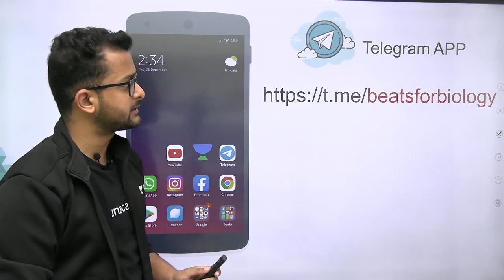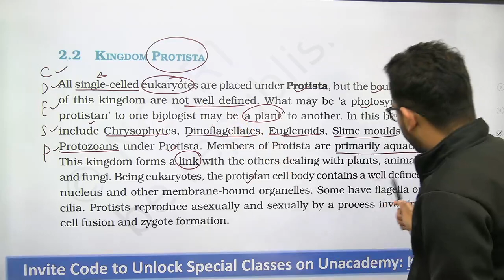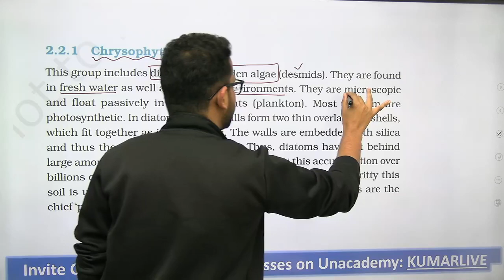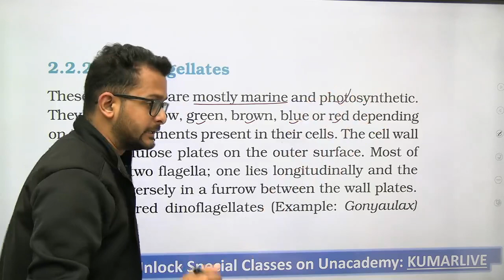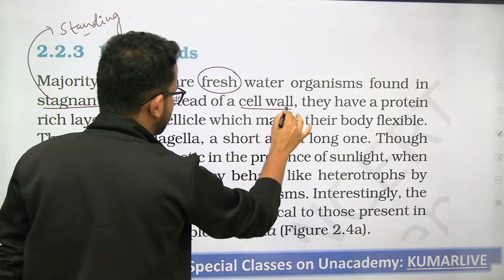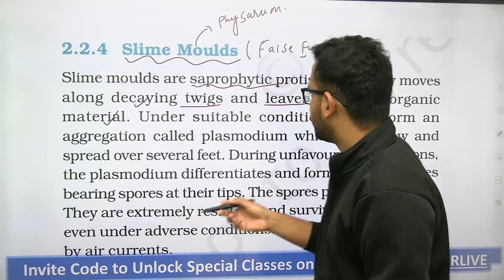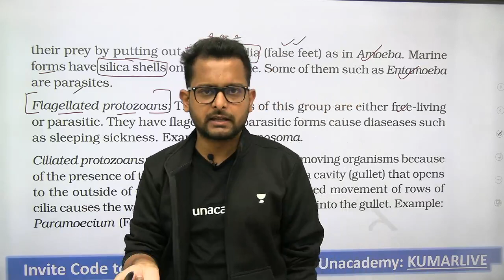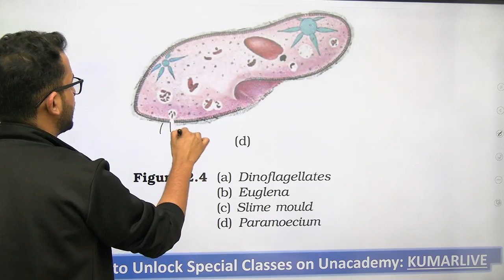Biological Classification Lect.02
Practice session Link:- 4 PM
Invite Code to Unlock Session: KUMARLIVE

/plus/goal/YOTUH

Unacademy Plus Subscription Benefits:

1. Learn from your favorite teacher
2. Dedicated DOUBT sessions
3. One Subscription, Unlimited Access
4. Real time interaction with Teachers
5. You can ask doubts in the live class
6. Limited students
7. Download the videos & watch offline